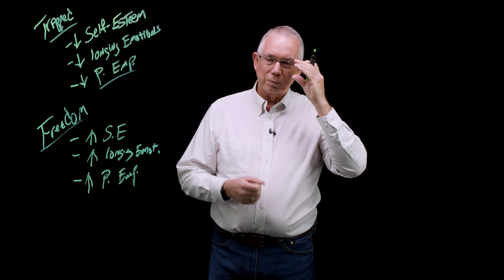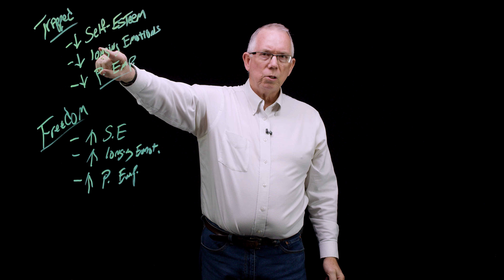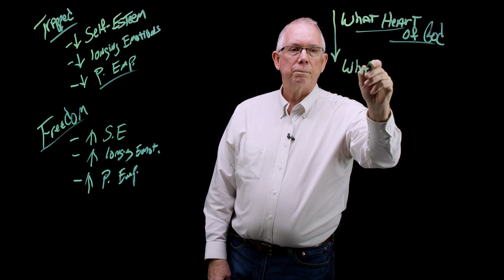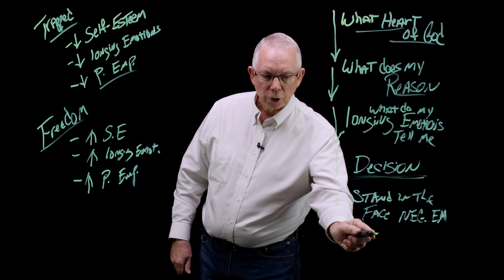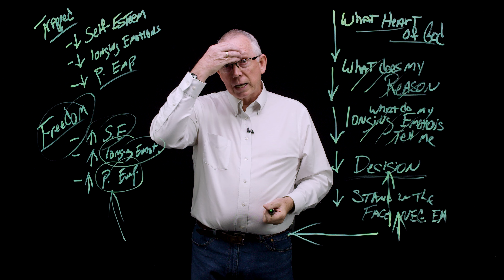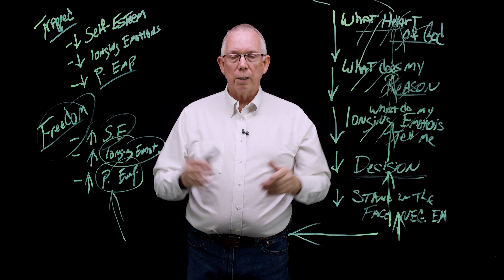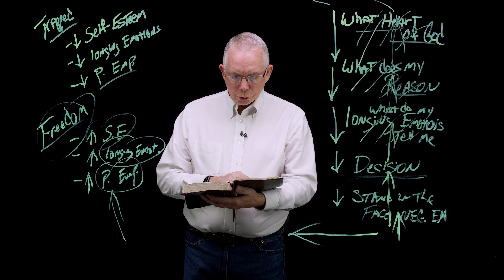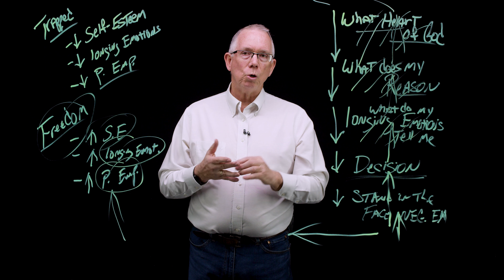Emotional Maturity - Session 6: Right Direction Thinking by Randy Gariss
Emotional Maturity - Session 6: Right Direction Thinking by Randy Gariss is part of NextLevel, a free video resource from Ozark Christian College in Joplin, MO. for a free study guide.